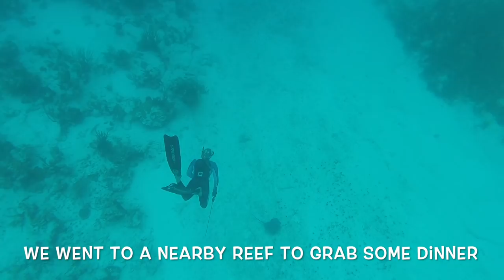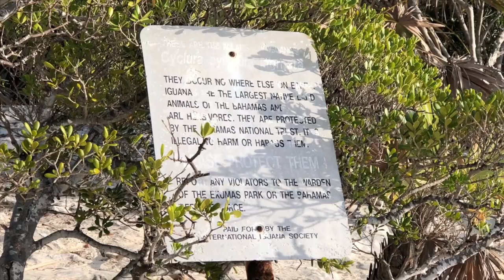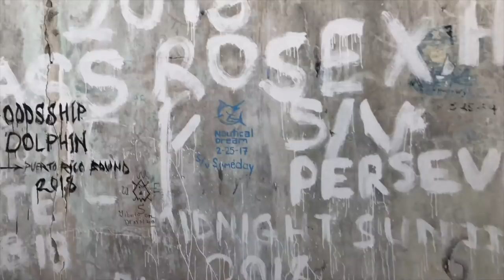CRAZY IGUANA ISLAND IN THE BAHAMAS!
The Tula Shop It was finally another calm day to do some diving so we explored a sunken drug smuggling plane and spearfished some dinner from a nearby reef. We then went to Allan's Cay to check out the Endangered Iguanas. We were rewarded with an empty Island and amazing sunset view!

Facebook.com/tulasendlesssummer